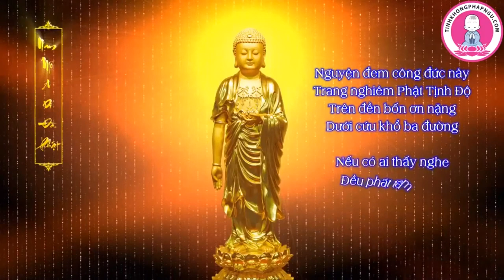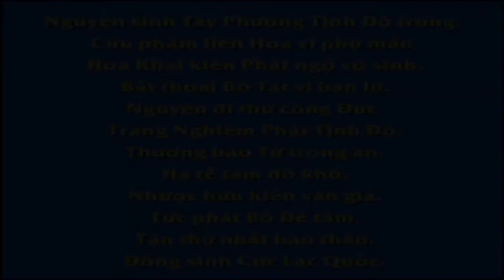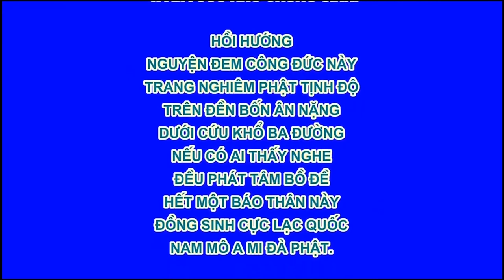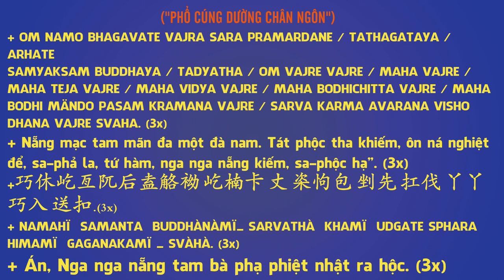Công Đức Phải Làm Cho Đến Viên Mãn, Phim Hoạt hình Phật Giáo, Pháp Âm HD